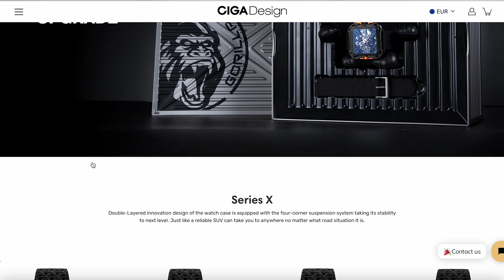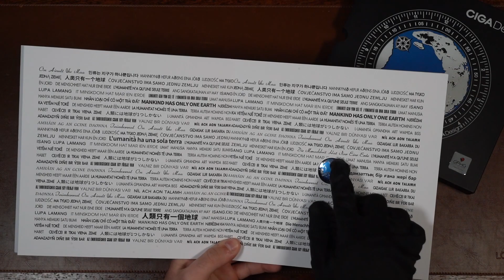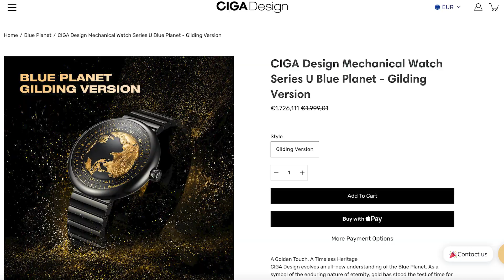Elle A Gagné Le Grand Prix D'Horlogerie De Genève !! (CIGA Design)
J'espère que la présentation de cette CIGA Design - blue planet vous a plut, si c'est le cas n'oubliez de liker la vidéo, de commenter et de vous Abonner si ce n'est pas encore fait et moi je vous dis à la semaine prochaine pour une nouvelle vidéo, Au revoir.